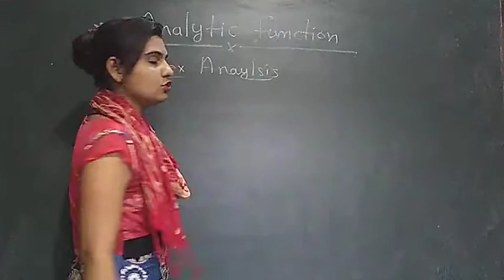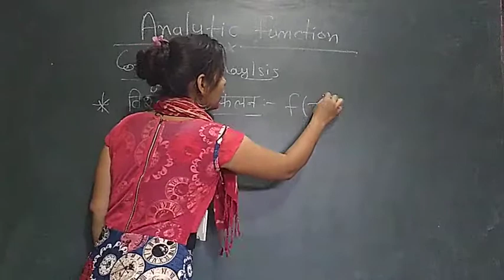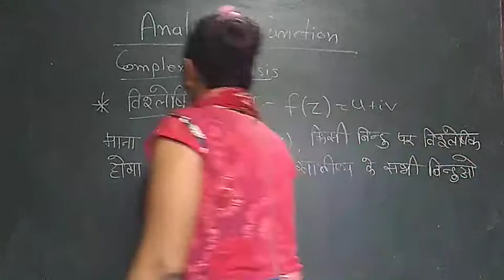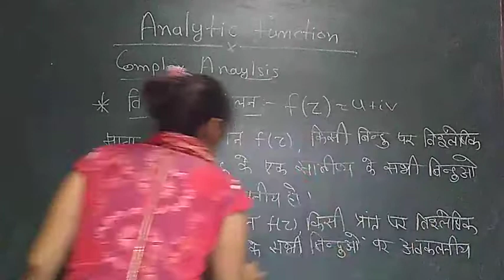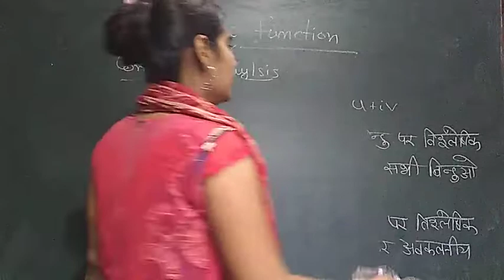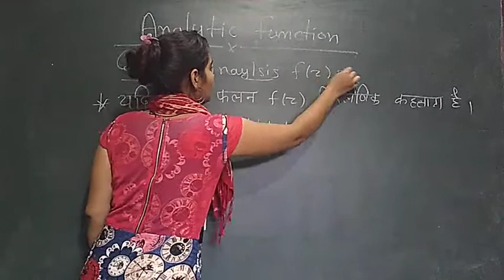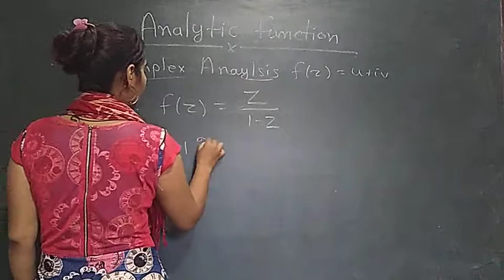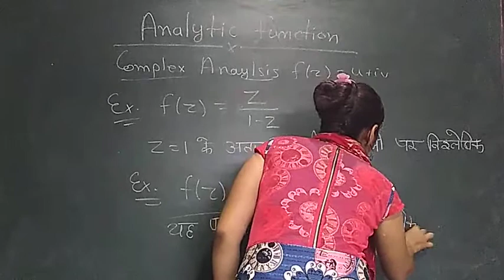Analytic Function by Manisha Chotiya